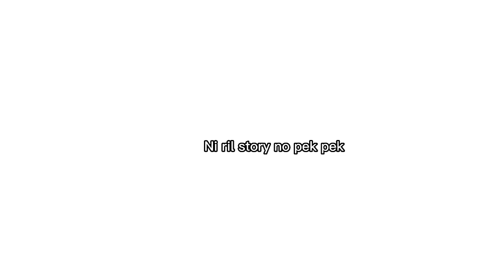kena kejar buaya 😰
ello im bek gesse